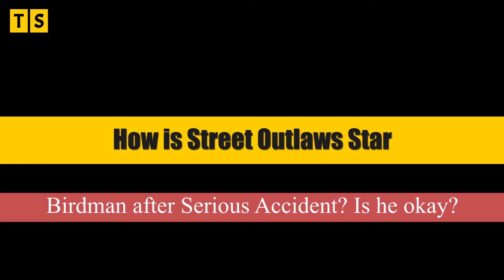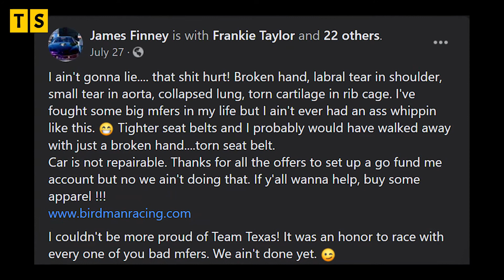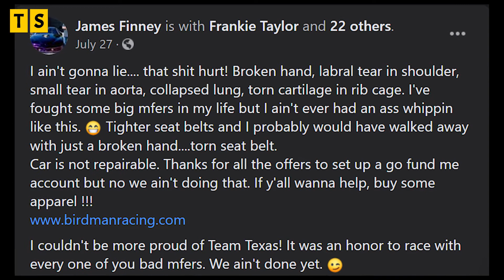How is Street Outlaws Star, Birdman after Serious Accident? Is he okay now?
James Finney, AKA Birdman, has been part of Street Outlaws for a long time now. And he has been on the racing scene for two decades. However, in the summer of 2020, he faced a serious accident that landed him on the hospital bed. But how is he now? Is he doing okay?